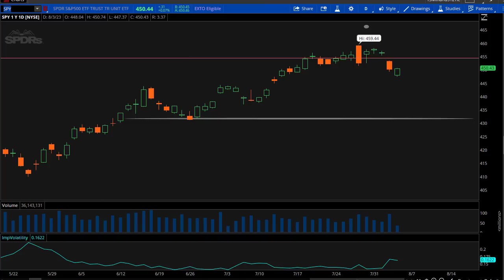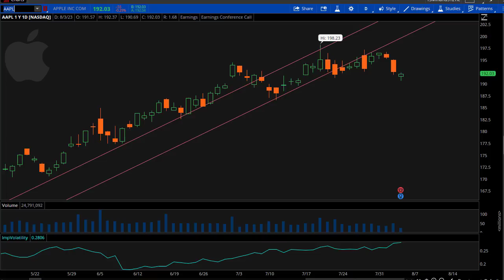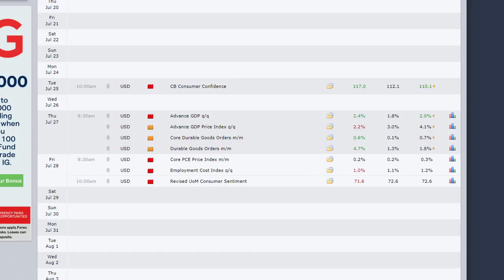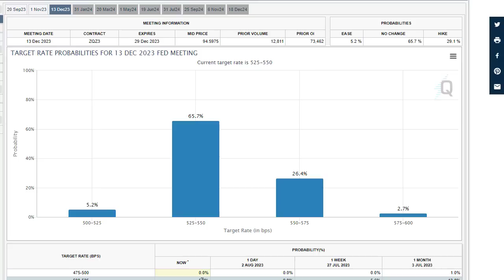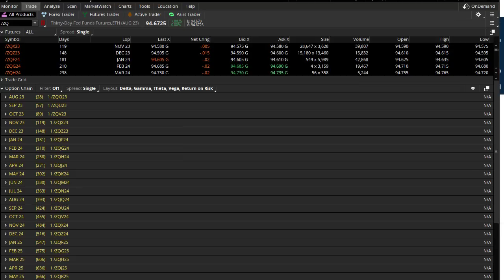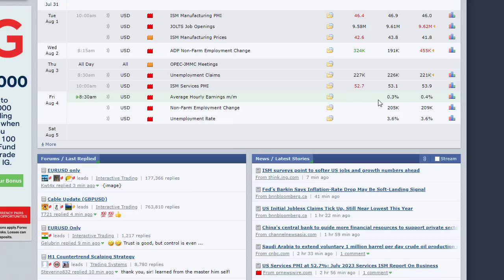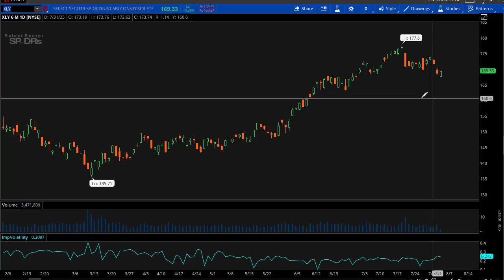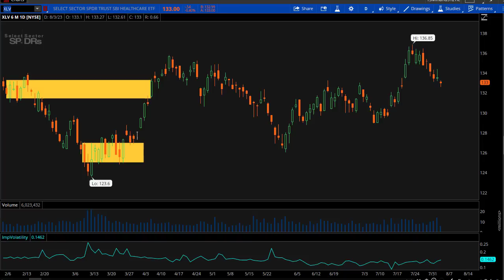Bonds Over Earnings?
In tonight's video we look at upcoming earnings reports that may indicate growth and contrast that with falling bonds. We discuss higher yields as an indication of the end of growth and possible market contraction and correlate the yields to lower employment data.